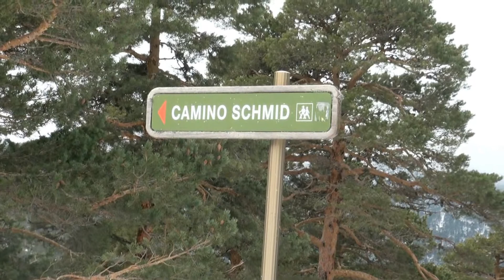NIEVE. NAVACERRADA. SNOW. MADRID. Santiepful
PUERTO DE NAVACERRADA. COMUNIDAD DE MADRID. A TOUR AROUND CAMINO SCHMID. NIEVE. SNOW.